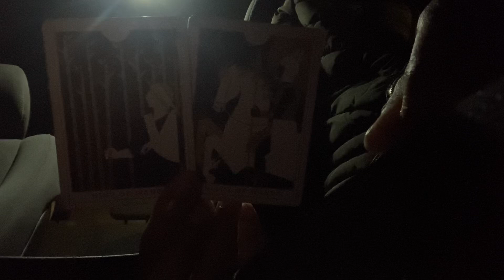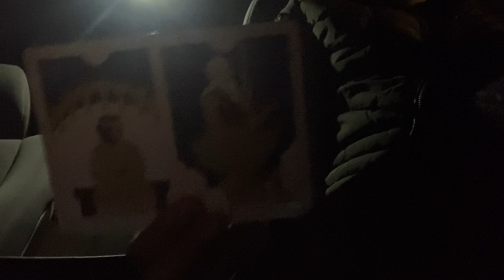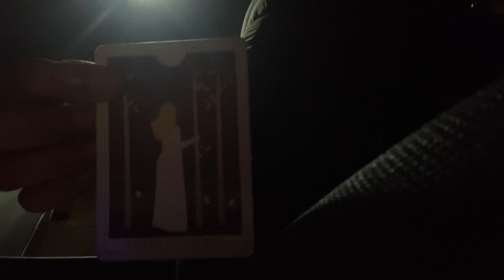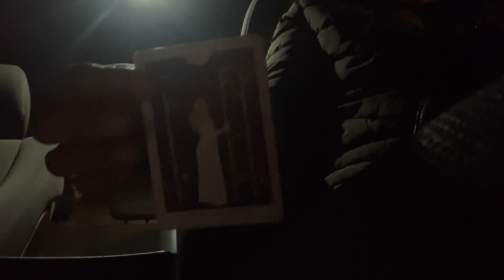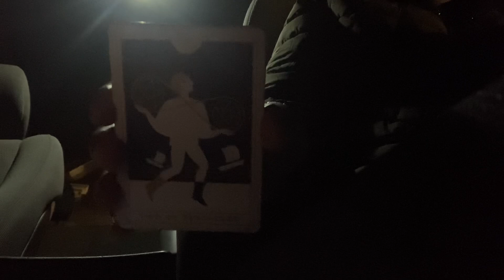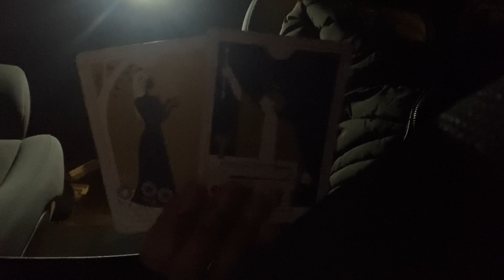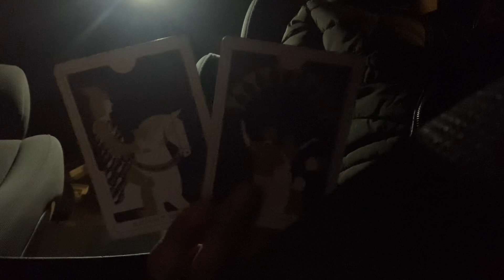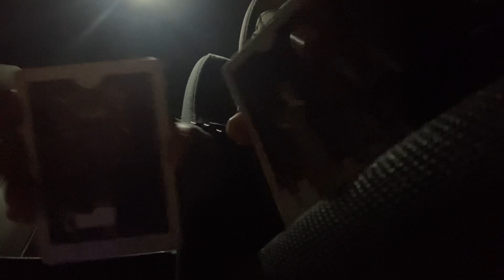🔮DF THIS MASCULINE IS 🎭 FACE BUT WANTING IT ALL ONLY W/ U, KEEPING HIS MOVES 🤫. QUICKIE CAR READ.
General Divine Collective Readings 🔮
Late Night Readings 🌙
Monthly Forecast Readings🌱

Thank you for all the likes, subscribes and continuously showering me with love and support.✨🌻🌻🌻✨

If someone messages you pretending to be me know that it is not me I’d never contact you first, Ase ❤️.